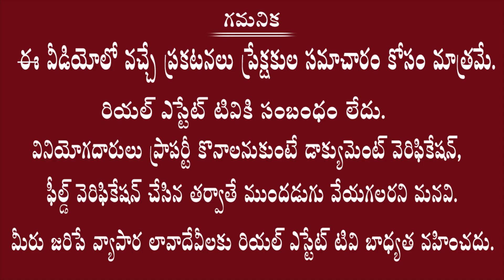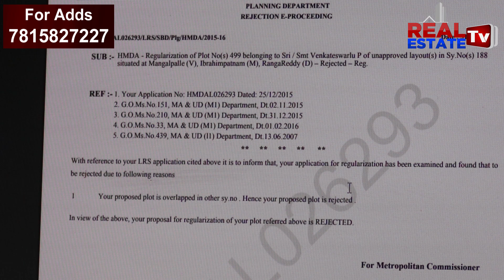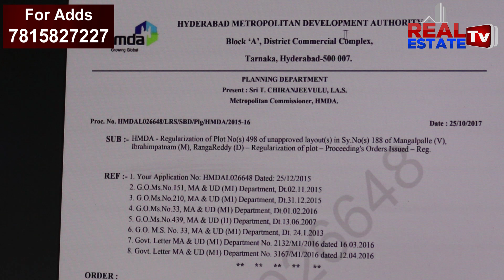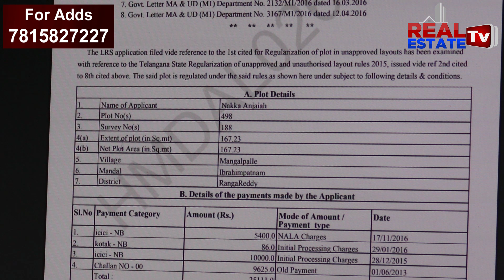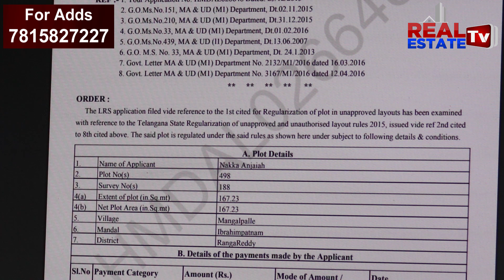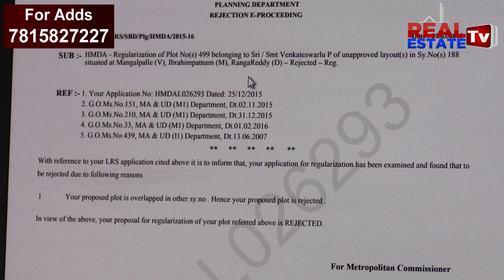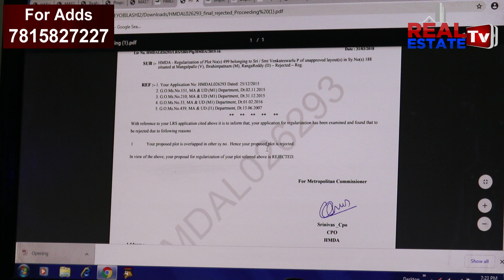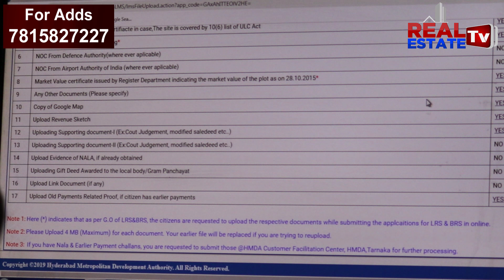HMDA Master Plan 2031 | మీ LRS ధరఖాస్తుకు మాస్టర్ ప్లాన్ ముప్పు ఉందేేమో? | Real Estate